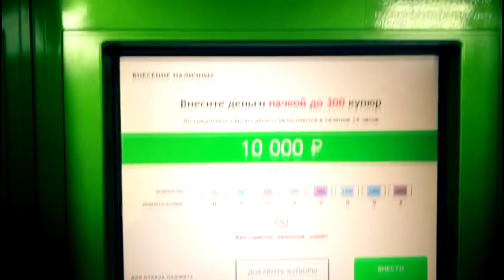По Москве Московский денёк 25 - Around Moscow Moscow day 25